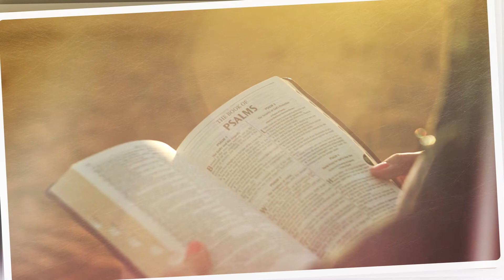LUZ DO EVANGELHO - Capítulo 22: Não separareis o que Deus juntou #24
No programa Luz do Evangelho de hoje, Dr. Aguinaldo Vasconcelos e  Antônio Carlos Navarro nos falam sobre o Capítulo 22: Não separeis o que Deus juntou.